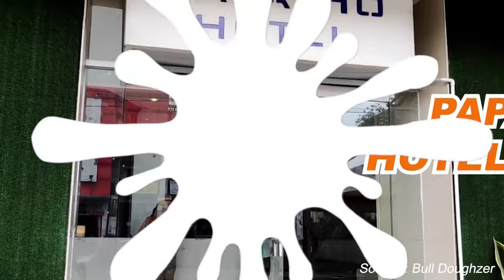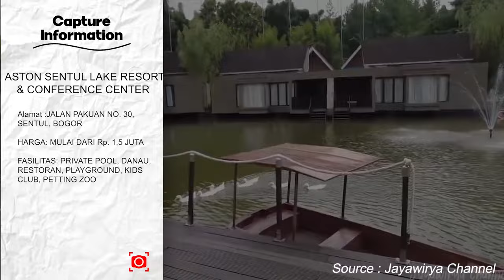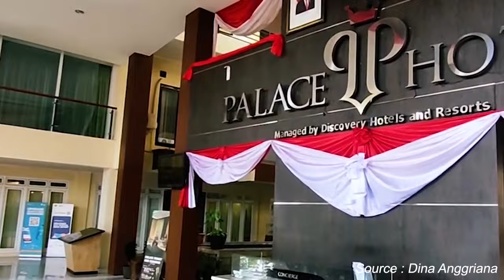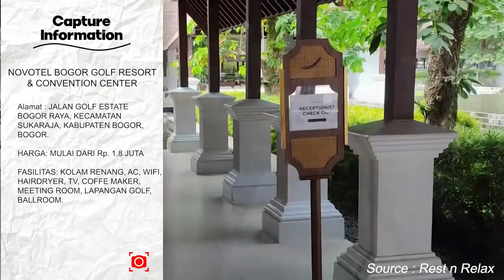7 HOTEL TERBAIK DAN POPULER DI BOGOR | INI PALING TEPAT CARI PENGINAPAN BOGOR JAWA BARAT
Bogor sudah menjadi salah satu kota sebagai tujuan liburan panjang yang ada di Jawa Barat. Berbondong - bondong wisatawan berlibur ke tempat wisata yang keren keren. Tapi masih banyak yang bingung ketika mencari penginapan ketika di bogor.

Video ini bisa menjadi solusi ketika Sahabat Exp sedang mencari penginapan di Bogor, dan harganya masih dibilang terjangkau dengan fasilitas yang di tawarkan.

Semoga bermanfaat dan terhibur ya...